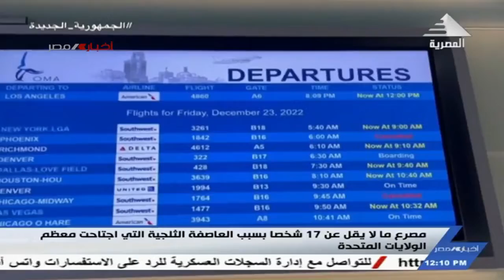نشرة أخبار الثانية عشر ظهراً 25-12-2022